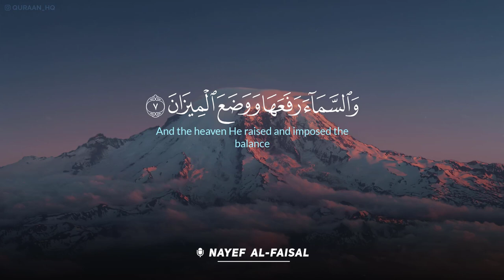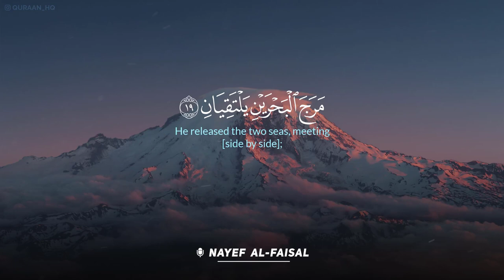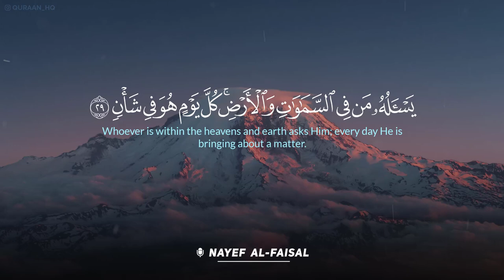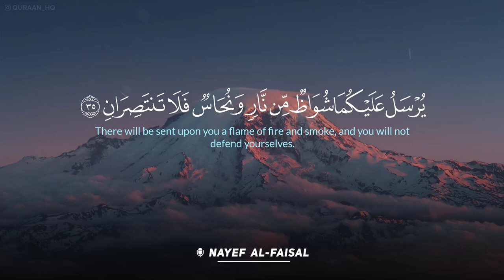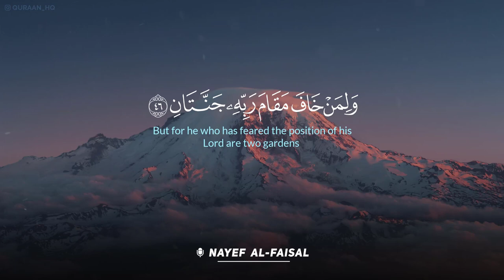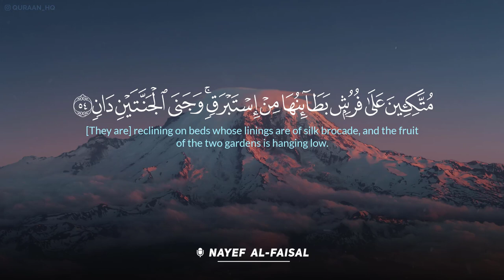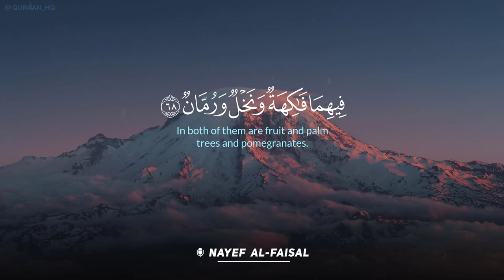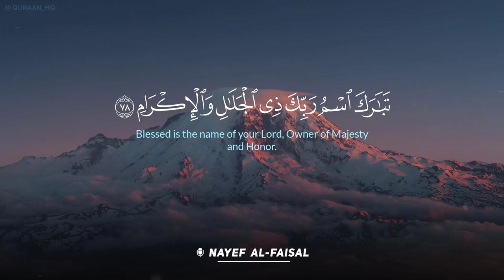سورة الرحمن كاملة بصوت القارئ نايف الفيصل